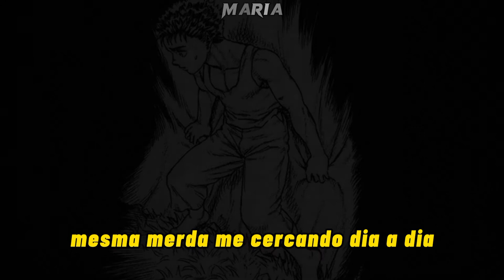Vestron Vulture Feat Tormental - phantom (Legendado PT-BR)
letra:
Defiance… breaking the rules of connectivity Empiric reign… disorders build my trail somebody… lying under the weight of fear spirit...shining beyond the night all the affection exiled again, all the kisses under my skin glow of hope and darkness today you want a piece of this? you are afraid of this? days of wounds and visions drill on me - blocking my perception into misery desire... start this hell...awaiting for my rite… shining beyond the night... same shit surrounding me day to day digusting...human life appareal losing taste... for this life awarned.. a disease rotting all all the affection exiled again, all the kisses under my skin glow of hope and darkness today you want a piece of this? you are afraid of this? days of wounds and visions drill on me - blocking my perception into misery desire... start this hell...awaiting for my rite… shining beyond the night